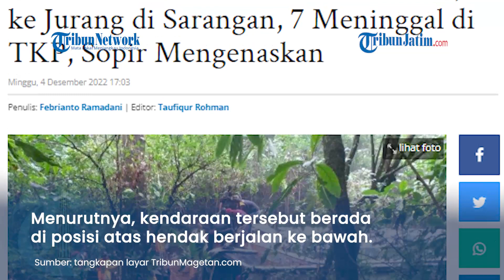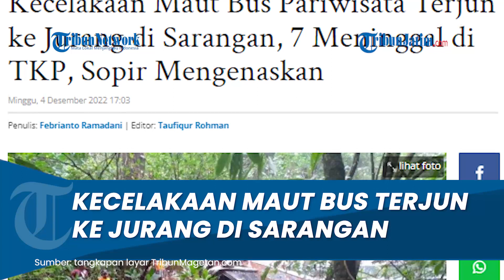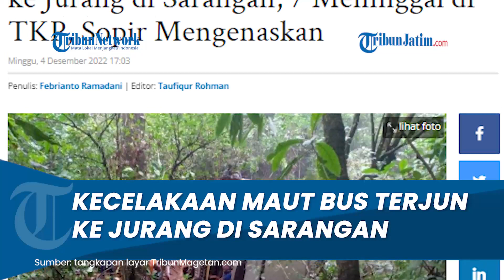Tak Terkendali saat Turunan, Bus Pariwisata Terjun ke Jurang di Sarangan, 7 Meninggal Dunia di TKP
TRIBUNJATIM.COM, MAGETAN - Sebuah Bus Pariwisata PT Semeru Putra Transindo Semarang, mengalami kecelakaan lalu lintas tunggal, Minggu (4/12/2022).

Kapolres Magetan, AKBP Muhammad Ridwan, mengatakan, sampai saat ini, pihaknya bersama stakeholder terkait masih fokus melakukan evakuasi korban kecelakaan tunggal Bus Pariwisata PT Semeru Putra Transindo Semarang, Minggu (4/12/2022).

Dirinya menambahkan, lokasi peristiwa yang berada di di Jalan Raya Tawangmangu Sarangan, tepatnya di Dusun Mojosemi, Kelurahan Sarangan, Kecamatan Plaosan, Kabupaten Magetan, cukup sulit karena kendaraan berada di jurang dengan kedalaman 15 sampai 20 meter.

Artikel ini telah tayang di TribunJatim.com dengan judul Kecelakaan Maut Bus Pariwisata Terjun ke Jurang di Sarangan, 7 Meninggal di TKP, Sopir Mengenaskan,
Penulis: Febrianto Ramadani | Editor: Taufiqur Rohman